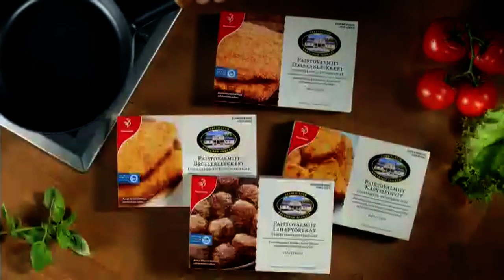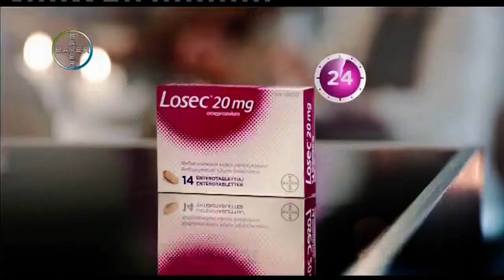Sub - Kanavailmeen uudistus (3.11.2013)